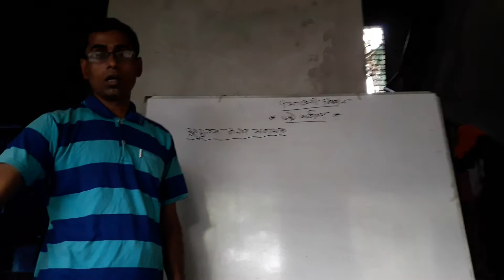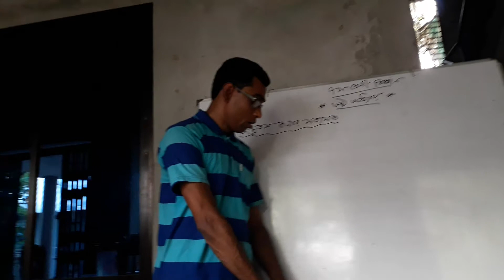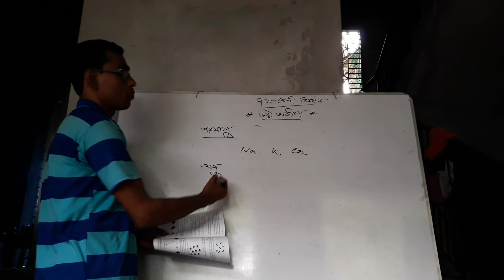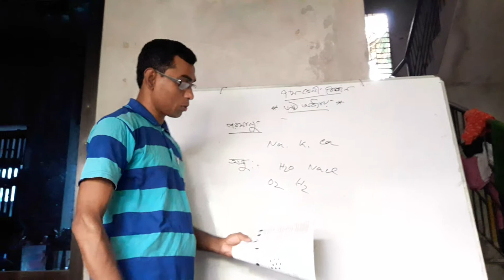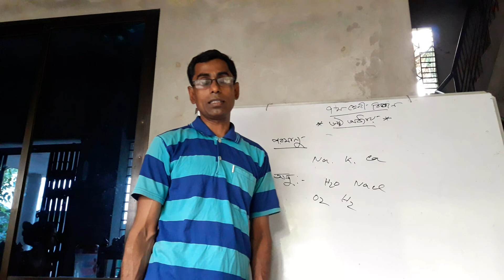Class 7 sceince